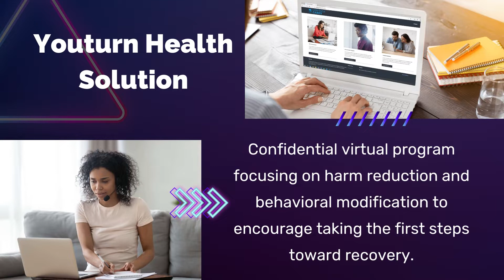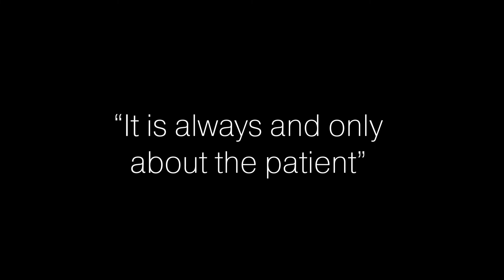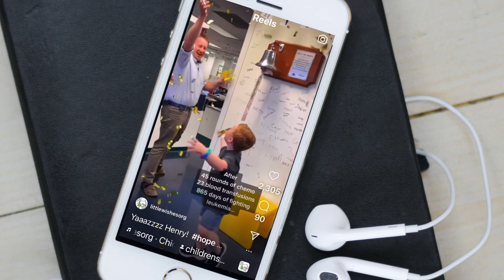How to Become the Best Version of YOU I Good Morning Sunshine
Guest: CEO of Youturn Health Hamilton Baiden opens up about his journey to a decade of sobriety. A one way ticket to rehab was the first step, but most definitely not the last. He shares the sentence that saved his marriage, family and life. Hamilton's business Youturn Health aims to provide a starting point for others who are struggling with mental health to find peace.

Guest: Andrea Barkley's fitness mission started when her clothes didn't fit. Even though she dropped dress sizes she gained an appreciation for feeling her best by living a healthy life. The author of "Moan out loud (and louder) protein shakes gives her tips for starting a mindful life 24/7.

Good Morning Sunshine is filmed in the Center for Positive Media.

Host: Carey Pena of Inspired Media 360
Host: Brandon Lee of Art of Our Soul
Executive Producer: Christina Duggan of Deloma Agency
Production House: Inspired Media 360
Film Crew: Phoenix Tech AV and UMP media
Edited: Leo Buono